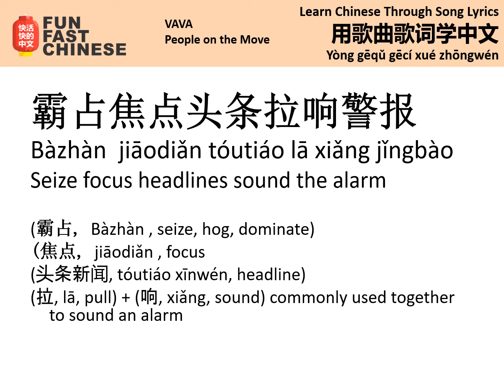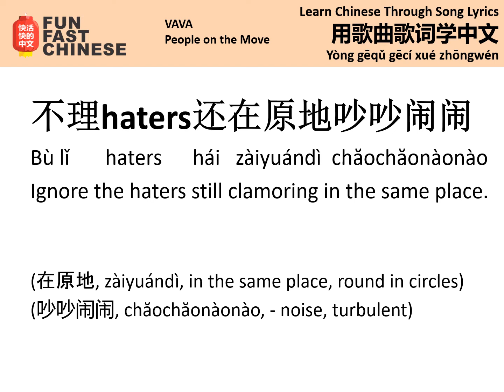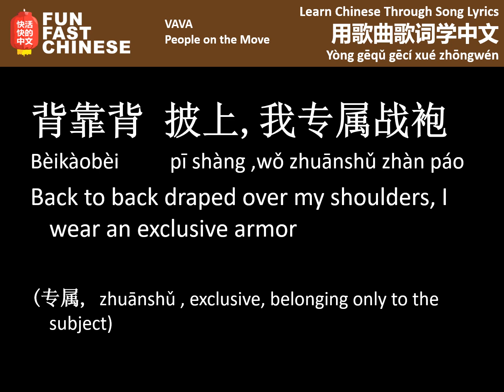VAVA People on the Move | Chinese Rap Lyrics in Pinyin and English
Learn Chinese Through Song Lyrics
用歌曲歌词学中文
Yòng gēqǔ gēcí xué zhōngwén

Good vocabulary on getting pumped, freedom, being yourself

CREDITS:
Artist: VAVA
Author(s): VAVA & Trouble
Producer/Arranger (Double_G)
2018